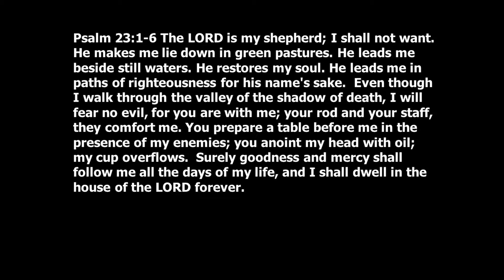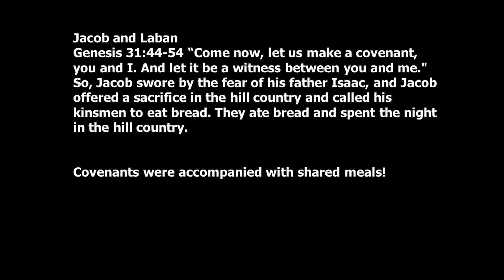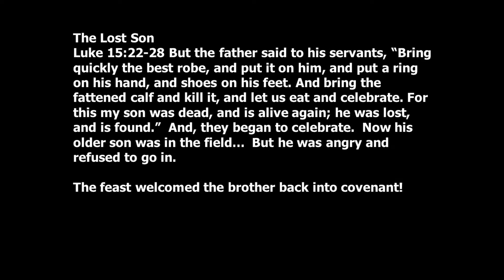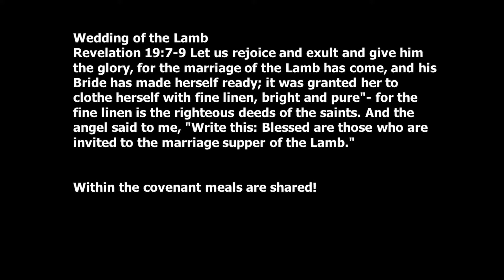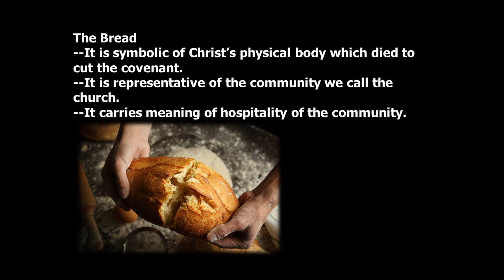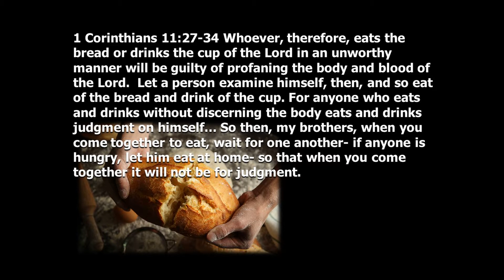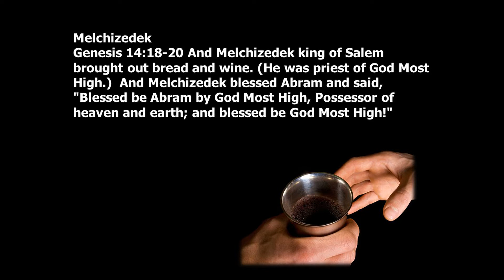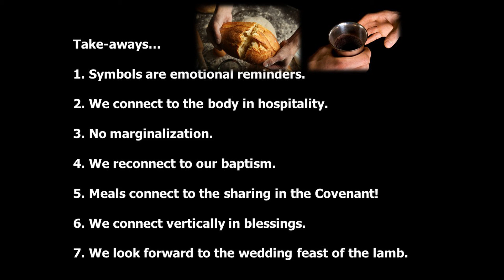Lords Supper in the Covenant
There is no marginalization in the Lord's Supper.